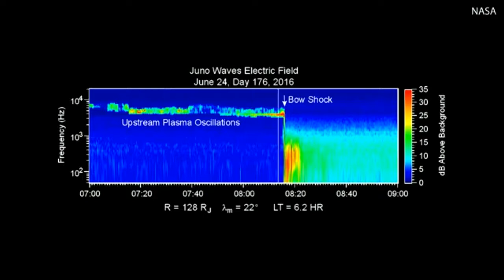NASA Sounds of Jupiter - Space Sounds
Here are the sounds of Jupiter in the latest recordings of the planet. NASA has sounds from all of the planets in the solar system and the sounds of space are very new and odd indeed.